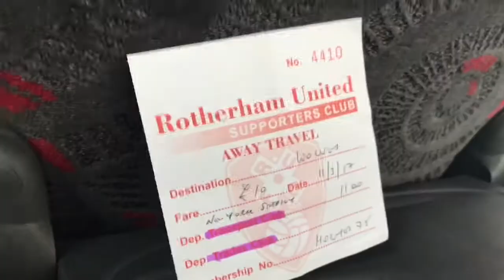Wolves vs Rotherham Ben B HD